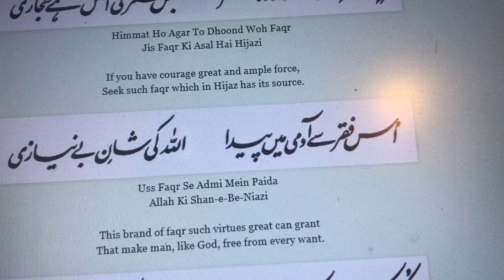Uss Faqr Se Admi Mein Paida | Allama iqbal | اُس فقر سے آدمی میں پیدا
Uss Faqr Se Admi Mein Paida
Allah Ki Shan-e-Be-Niazi

اُس فقر سے آدمی میں پیدا
اللہ کی شانِ بے نیازی